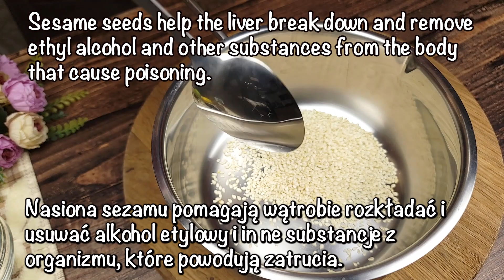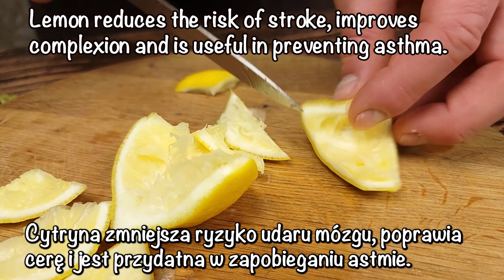1 łyżka dziennie i wątroba czysta! Jasny wzrok, czysty umysł, normalne ciśnienie krwi!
1 łyżka dziennie i wątroba czysta! Jasny wzrok, czysty umysł, normalne ciśnienie krwi!
Składniki: Sezam -1,5 łyżki stołowej. Daktyle - 50 g. Suszone śliwki - 50 g. Cytryna - 1 szt. Woda - 1 l. Gruszka - 1 szt. Kiwi - 2 szt.

❗️Włącz napisy (CC) i obejrzyj przepis oraz składniki do filmu w swoim własnym języku!.
👉Tłumaczymy każdy film na wszystkie języki świata❤️. Pokój wszystkim!.

❗️❗️❗️Ten film służy wyłącznie do celów informacyjnych. Czytelnicy mogą korzystać z tych informacji na własne ryzyko. Ten kanał nie ponosi odpowiedzialności za jakiekolwiek szkody, skutki uboczne spowodowane korzystaniem z naszych treści.
Piję i smakuję wszystko, co gotuję na własne ryzyko i ryzyko! Przed użyciem nieznanych składników skonsultuj się z lekarzem! Możliwa reakcja alergiczna na niektóre produkty! Bądź ostrożny!!!

2. Moja żona schudła 10 kg💥! Nigdy nie miała takich wyników! Tłuszcz topił się na moich oczach
3. Od 35 lat nie choruję, wzrok mam czysty, umysł czysty, ciśnienie mam w normie! Prosta recepta